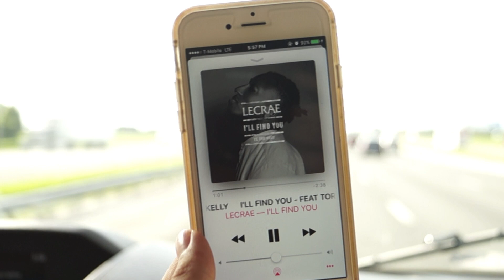A DAY IN DOWNTOWN DISNEY (NO 25) || HANNAHXVLOGS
EPISODE 25

i am finito (FINALLY) with all of the july vlogs 🙌🏻 praise the lord, am i right? HAHAHAHA 😅 i’m sure you guys are all sick of me now … but honestly, thanks for sticking it through despite all the super belated videos!! you guys are the real mvps and goats!!

EPISODE 25

after the youth conference, we spent a whole day in downtown disney. i didn’t get too much footage from that day except for when we ate at the bakery. but we pretty much walked around and shopped (mainly with our eyes). i did buy a shirt or two at uniqlo, b/c there is none in good ole georgia!! & that basically wraps up our time in orlando!!